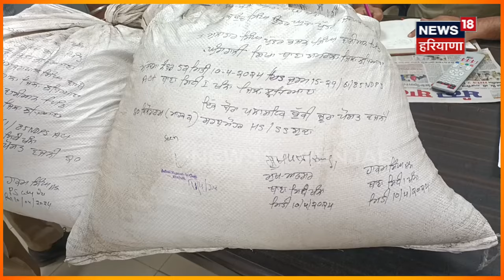Khanna News |ਬਜ਼ੁਰਗ Truck ਡਰਾਈਵਰਾਂ ਦਾ ਕਾਰਨਾਮਾ, chemical 'ਚ ਲੁਕੋ ਕੇ ਲਿਆਏ ਨਸ਼ਾ ! | Latest News | N18V